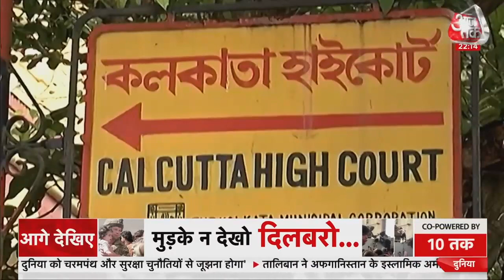Afghnaistan स्वतंत्रता दिवस रैली में भगदड़, Taliban की फायरिंग में कई लोगों की मौत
अफगानिस्तान के असदाबाद शहर में गुरुवार को तालिबान लड़ाकों ने स्वतंत्रता दिवस की रैली में राष्ट्रीय ध्वज लहरा रहे लोगों पर गोलियां चलाईं, जिसमें कई लोग मारे गए. एक प्रत्यक्षदर्शी ने कहा कि एक दिन पहले भी इसी तरह के विरोध में तीन लोग मारे गए थे. मीडिया रिपोर्ट्स के मुताबिक अफगानिस्तान पर तालिबान के कब्जे के बाद यह पहला सबसे बड़ा विरोध प्रदर्शन सामने आया है. विरोध प्रदर्शन में अफगानिस्तान का राष्ट्रीय ध्वज लहराते हुए तालिबाने के सफेद झंडे फाड़े गए.